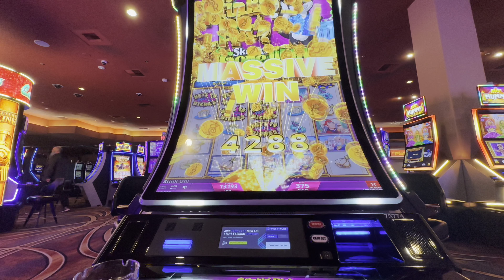Sam Donald - Chasing White Lines (Unofficial Music Video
We’ve been under the weather but on the mend.  Here is a some refried video with a few  new clips mixed in. Waste Of Time Productions is working on something pretty huge so stay tune and keep watching. 🤙